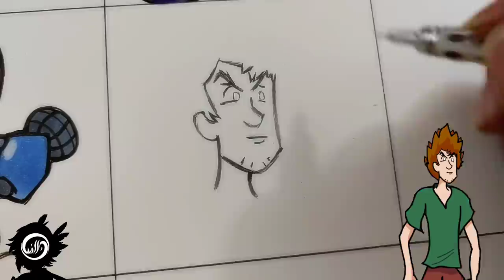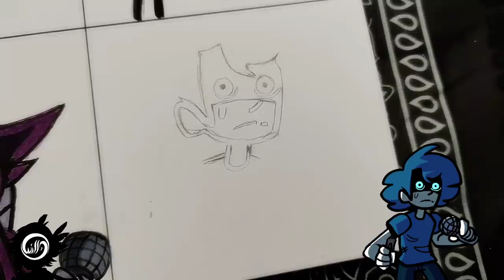Desenhando Mods FRIDAY NIGHT FUNKIN PARTE 4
🎨 MOD FRIDAY NIGHT FUNKIN 🎶🎶🎶

🏆PARCEIROS

🎶MUSICA

🍃1: Beware | Vs. Mr. Salad Fingers Soundtrack (Official)

👹 2: tricky mod theme phase 2

🔥 3: Starecrown FULL WEEK - FNF Mod

🎹 4: Friday Night Funkin' - Henry Stickmin Mod - Break In

🏀 5: Fisticuffs - Friday Night Funkin' Wii Funkin' Matt 3.0 OST

📿 6: GOD EATER - The Shaggy Mod OST

🖤 7: run

💨 8:
friday night funkin Trollface/trollge mod | trolling OST

💚 9: ORDINANCE-F (Friday Night Funkin' - vs. Neon OST)

💣 10: Trollge Case 023. The Blueballs Incident FULL WEEK. Friday Night Funkin. FNF mod showcase.

💢11: Friday Night Funkin X Event OST - Relighted [Vs XGaster]

🖌️12 : Hunger - Friday Night Funkin' Starving Artist Ost

🖌️🎨MATERIAIS

 🎨Prismacolor 70 corss

  🎨copic Makers

   🎨Papel Lana Bristol XL 180g A3

    🎨Pentel Lapiseira 0.3 B

⌚ TEMPO REAL:  8 horas 16 minuto

 🌐 REDE SOCIAL

♥️MUITO OBRIGADO♥️